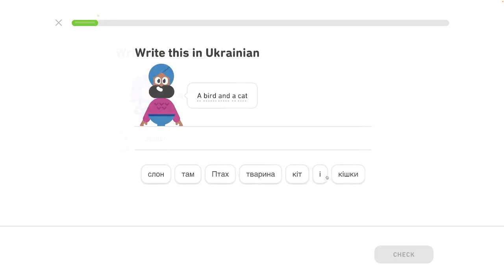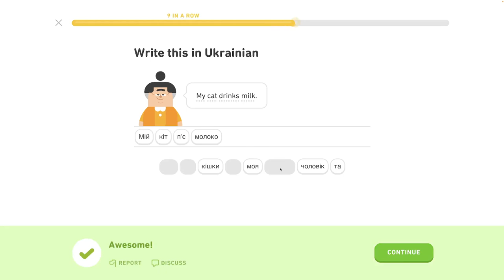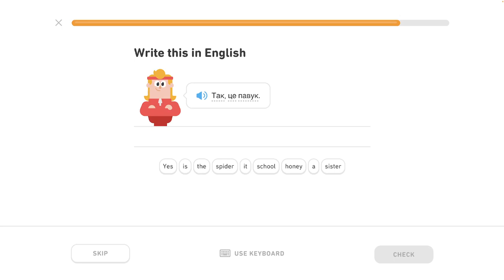🇺🇦 Zvieratá - level 2/6 - lekcia 0/2 - Ukrajinsky s Yetim